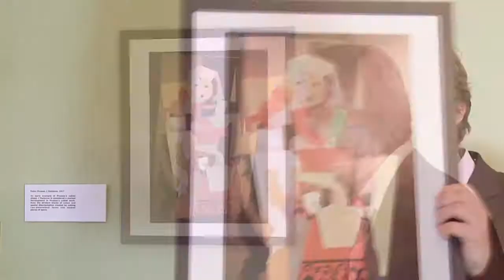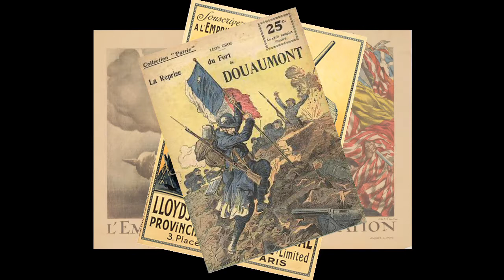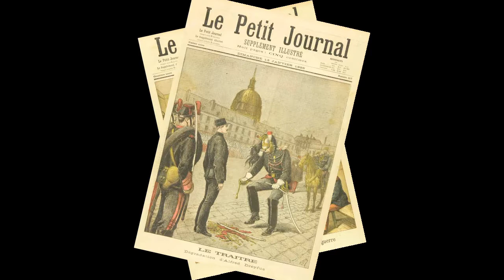Secret Lives of the Classics: Ravel - La Valse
The hidden stories behind one of the greatest 20th Century orchestral masterpieces, La Valse (1919) by Maurice Ravel.
Written, presented and conducted by Mikel Toms
Brno Philharmonic Orchestra